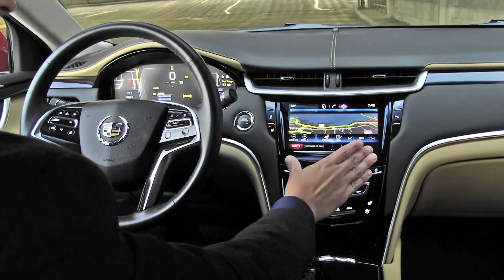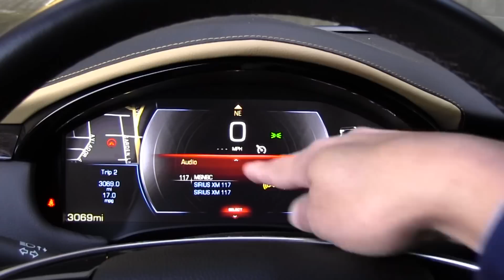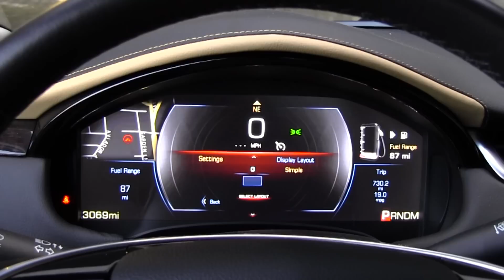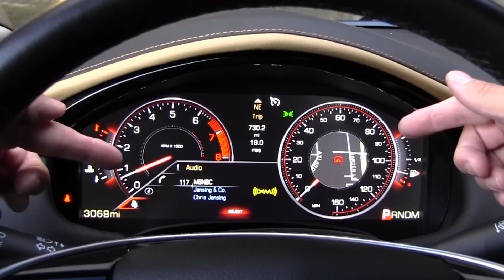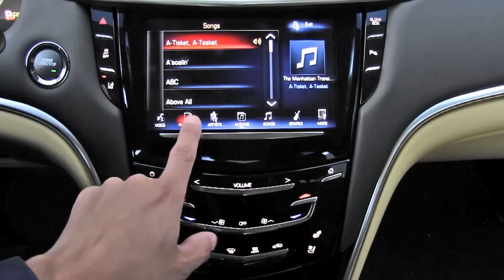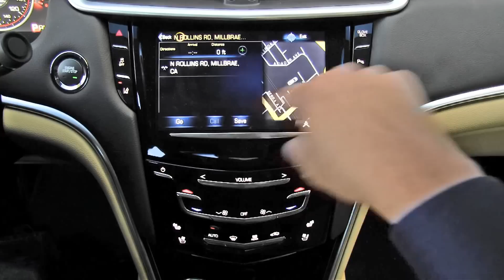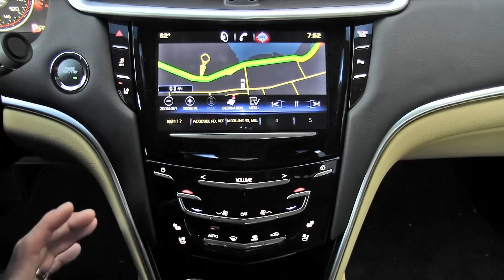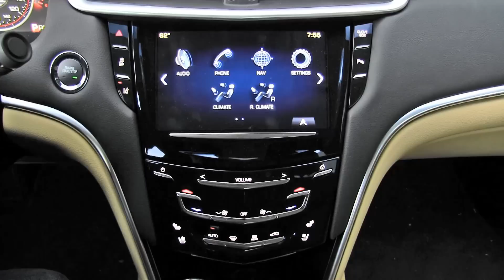Cadillac CUE (Cadillac User Experience) Infotainment System Review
Alex L. Dykes takes a look at Cadilla's all new iDrive and SYNC competitor in the 2013 Cadillac XTS. We look At the LCD instrument cluster, the high resolution navigation screen and talk about system crashes, etc.